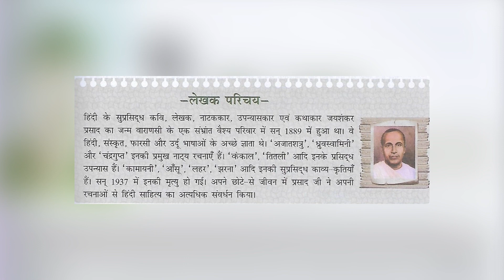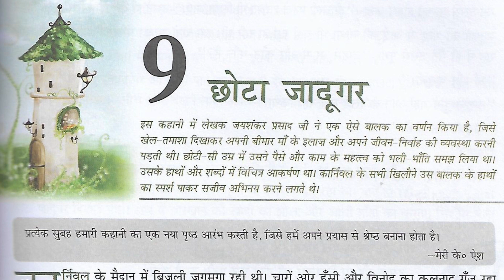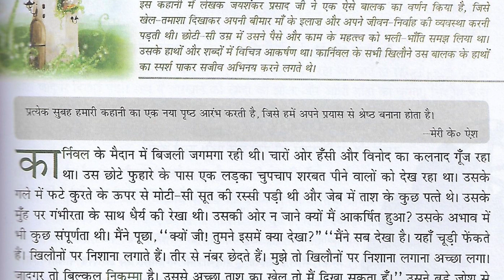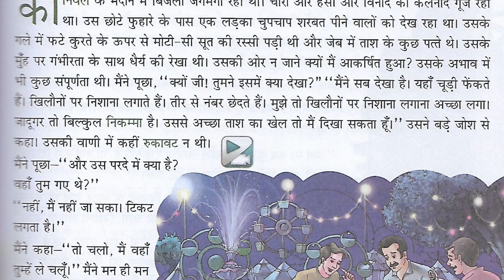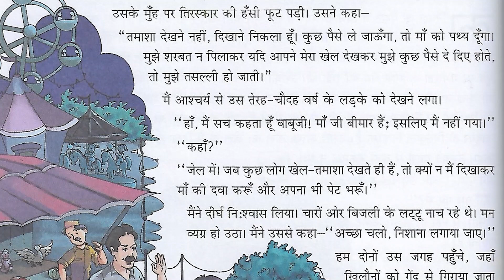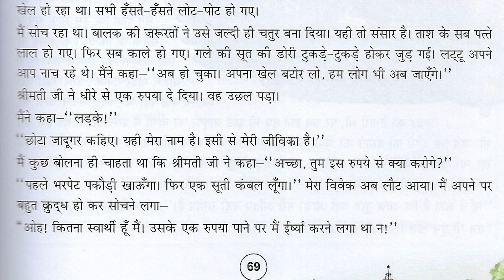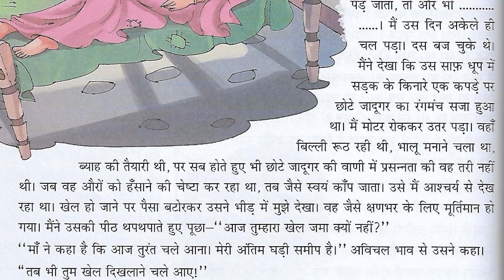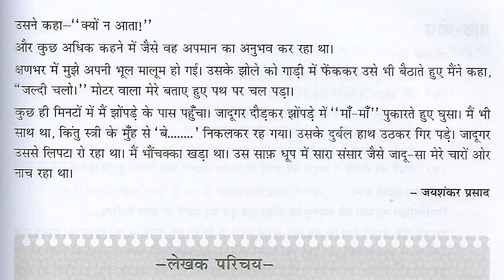Chhota Jadugar | छोटा जादूगर Class 7 Ch 09 कक्षा-7 पाठ-9 सुनहरी धूप Sunehri Dhoop 7 - जयशंकर प्रसाद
FOR BACK EXERCISES AND QUESTION & ANSWERS OF THIS LESSON--

G-7 Ch-9 ( सुनहरी धूप ) - ‘छोटा जादूगर’   ( Reading of the chapter)